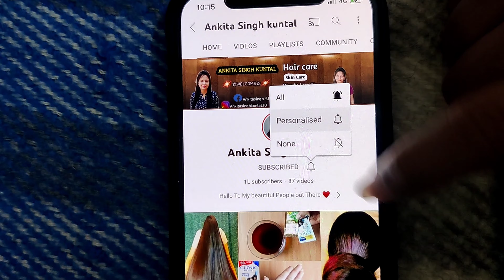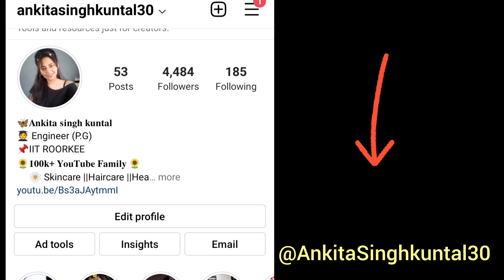Fast Hair Growth Drink | पतले-झड़ते बालों को लंबा घना बनाएं, बस 1 गिलास रोज | अब HairGrowth होगी तेज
Title - Fast Hair Growth Drink | पतले-झड़ते बालों को लंबा घना बनाएं, बस 1 गिलास रोज | अब HairGrowth होगी तेज

🌿ingredients :
Fenugreek seeds
Curry leaves
Cumin Seeds
Amla powder/Amla juice

🌿Benefits :-

🌼Fenugreek Seeds 🌼
मेथी में पोटेशियम होता है जो बालों को गिरने से रोकता है. मेथी के छोटे से दाने में विटामिन ए, के, सी, आयरन, कैल्श्यिम और फोलिक एसिड जैसे पौष्टिक तत्‍व भी पाए जाते हैं. मेथी दानें में कई गुण है जो बालों की अच्‍छी ग्रोथ और स्‍कैल्‍प रिपेयर के लिए जरूरी है.
Fenugreek seeds are a rich source of iron and protein — two essential nutrients for hair growth . They also contain a unique composition of plant compounds, including flavonoids and saponins. These compounds are presumed to induce hair growth due to their anti-inflammatory and antifungal effects

🌼Curry leaves 🌼
करी पत्ता न सिर्फ खाने के स्वाद बढ़ाता है बल्कि अगर इसका इस्तेमाल बालों पर किया जाए तो हेयरग्रोथ तेज होने के साथ ही बाल हेल्दी और काले बनते हैं। आयरन, फोलिक एसिड, फॉस्फोरस, विटमिन सी, बी, ए और ई जैसे गुणकारी तत्व होते हैं प्रोटीन, विटामिन और बीटा-कैरोटीन जैसे पोषक तत्वों से भरपूर करी पत्ता बालों को मजबूत करता है और उन्हें लंबा, घना व खूबसूरत बनाता है।

🌼Amla (Indian Gooseberry)🌼
बालों की ग्रोथ में सहायक आंवले में विटामिन-ई पाया जाता हैझड़ते बालों से लेकर डैंड्रफ तक को आंवला दूर करने की शक्‍ति और गुण रखता है। आंवले में मौजूद विटामिन सी कोलाजन प्रोटीन का उत्‍पादन करता है जिससे बाल बढ़ते भी हैं और घने भी होते हैं। ये कोलाजन बालों की मृत कोशिकाओं काे हटाने और नई कोशिकाओं के निमार्ण में भी मदद करता है।

🌿Time Stamping :
00:11 Benefits Of This Drink
00:44 Hair Growth Drink 1 (Ingredients)
00:56 Procedure
02:20 Hair growth Drink 2 (ingredients)
02:24 How to make this drink
03:59 Other Social Media Handles

Share this information If you find it Helpful..

I Would Love to answer You.. 💞

Sending lot's of love, respect and prayers your Way..🙂🙂

Share these tips with your family & friends

🌺इस Channel पर आपको बालों और स्किन, हेल्थ से जुड़ी हुई काफी सारी जानकारी प्रद विडियोज मिलेंगी।
💖बालों और स्किन से जुड़ी हुई मेरी दूसरी विडियोज देखने के लिए ब्लू लिंक पर क्लिक करें। 👇

keep Shining keep Loving 💞
Ankita Singh kuntal

Related Terms
Ankita Singh kuntal
Ankita Singh
ankita Singh
ankita Singh kuntal
ankita Singh kuntal home remedy
hair growth drink
biotin
balo ka jhadna kaise roke
kadi patta ke fayde
curry patta for hair
methi dana for hair
Fenugreek seeds for hair
haircare
how to get long hair
baal lambe kaise kare
how to grow long hair
hair growth drinks
magic hair growth drink
biotin for hair growth
drink for hair growth
hair growth tips
amla for hair growth
amla drink for hair growth
morning Drink For hair growth
best drink for hair growth
biotin for skin
glowing skin drink
home remedy